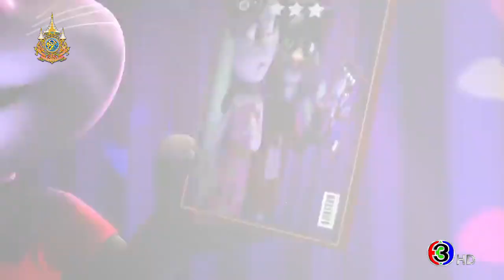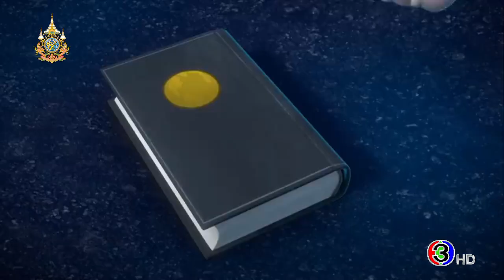Roy Vs Tom Face-Off Talking Tom & Friends 25 พฤษภาคม 2567